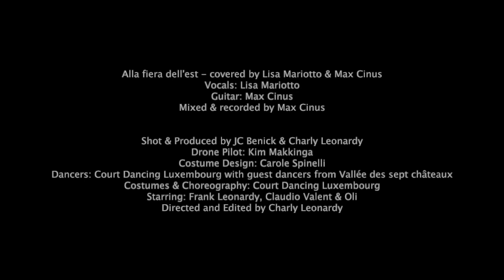COVER - Alla fiera dell'est Lisa Mariotto & Max Cinus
Cover Angelo Branduardi
Max Cinus  & Lisa Mariotto